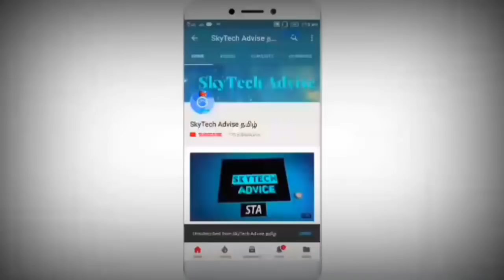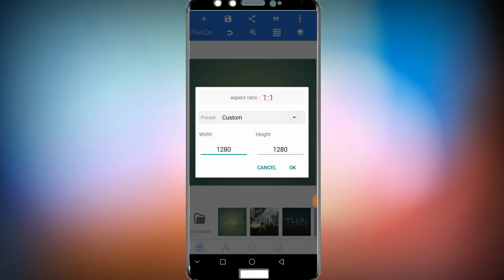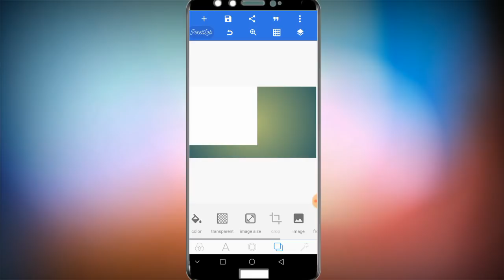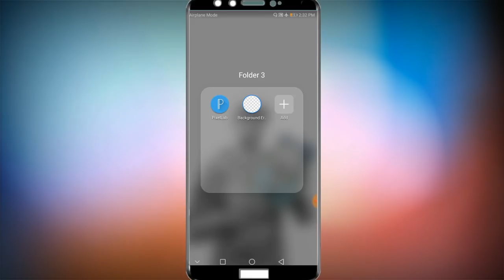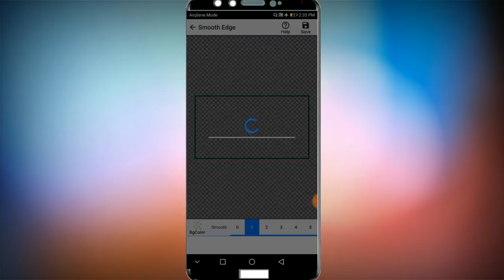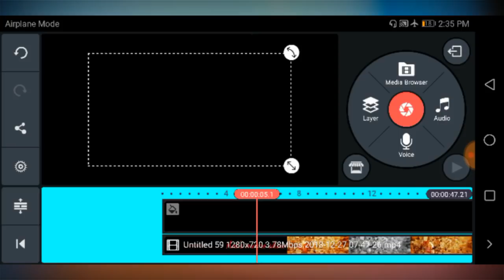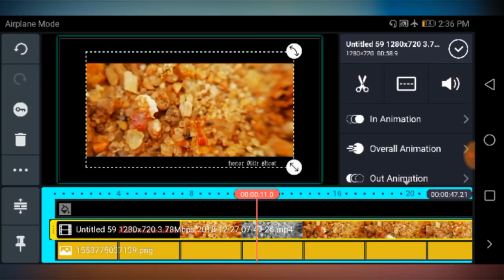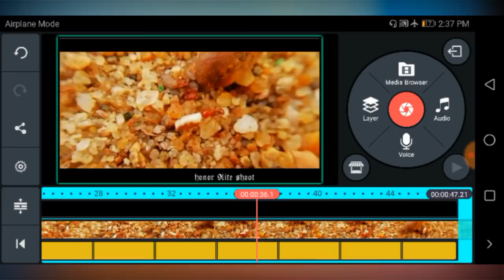How to create video frames || ShareChat Roposo ஆப்களில் உள்ளது போல் video frame உருவாக்கலாம்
Roposo மற்றும் ShareChat ஆப்களில் உள்ள 16:9 video frame களை எப்படி உருவாக்குவது என்பதற்கான விடை இந்த வீடியோவில்...

 Pixellab

Background Eraser

1. Create portrait whatsapp status video

2. Download tv serials and Tv shows

3. Create and Download Audio spectrum video

4. Best Audio player apps

5. Whatsapp Tips & Tricks

6. Mange your PF Account

                      STA

Tech news in tamil , New gadgets, App review , App tricks , New apps and tutorials